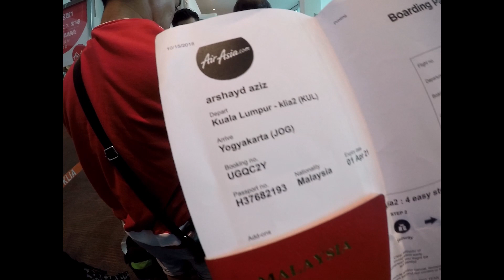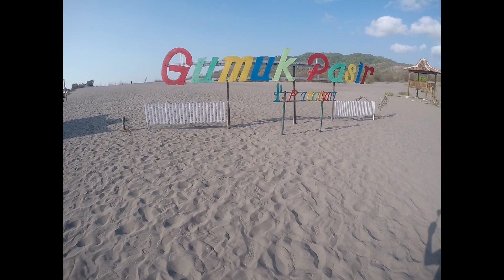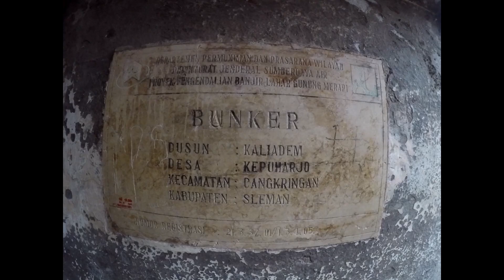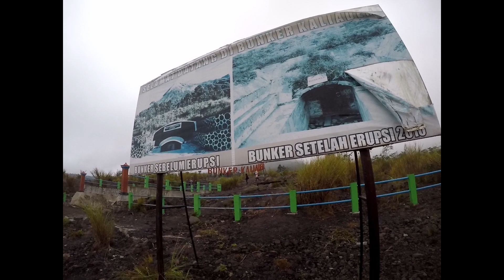ABANAZ DI JOGJA Wonderful Indonesia 🇮🇩